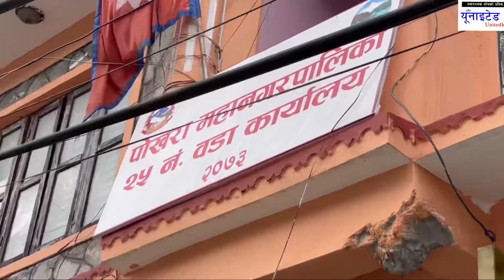पोखरा २५ मा बाढी प्रकोप,यस्तो छ स्थानियको माग Flood in Pokhara 25, this is the demand of the locals